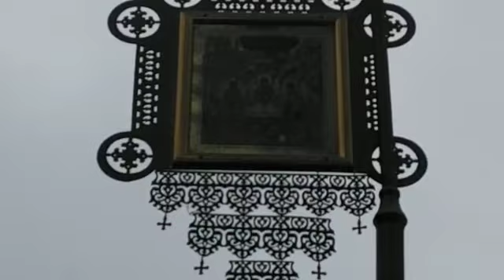Крестный ход на Николая Чудотворца...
Продолжение Крестного хода на Николая Чудотворца в церкви иконы Божией Матери "Знамение" в с. Городище Соликамского района 22 мая 2022 года. Настоятель церкви иерей Константин Курсанин.